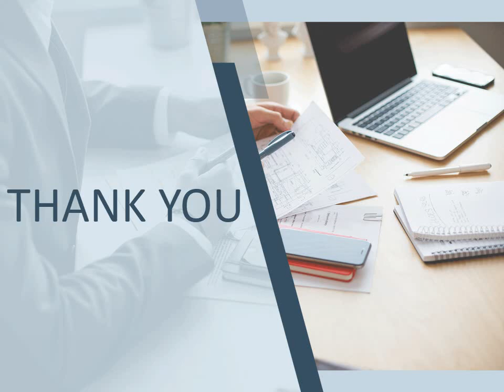Indian CPA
If you are looking for an Indian CPA (certified public accountant). Vishali CPA provides the best services of accounting and other business services. They have a very professional and skillful team who guide you on a personal basis in your business accounts. They not only carefully chosen staff of experts who handle the everyday needs of your business but also provide the specialized requirements to the clients.